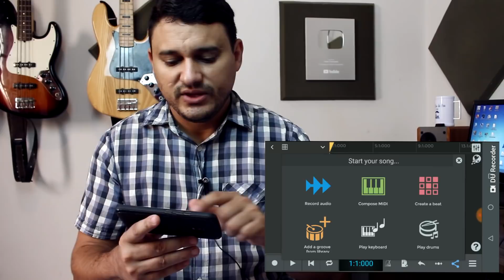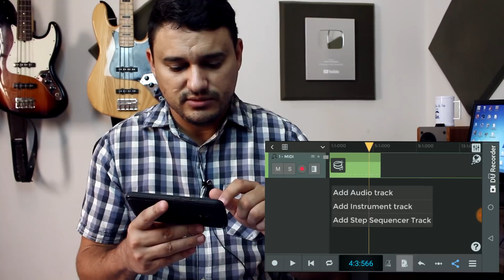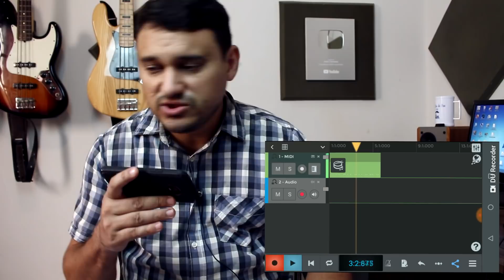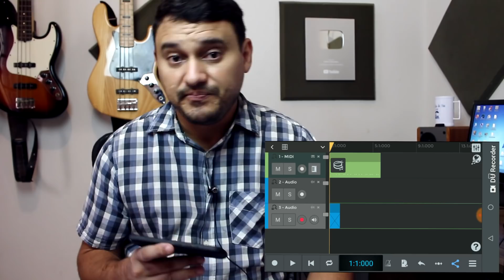Precisa de Adaptador pra Captar Som do Baixo no N-track 8? Como Salvar?